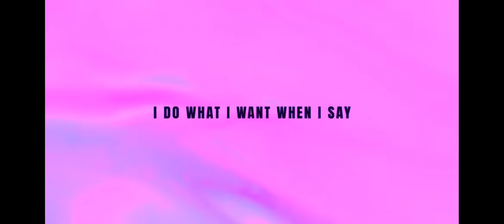kaisa X usher X pitbull